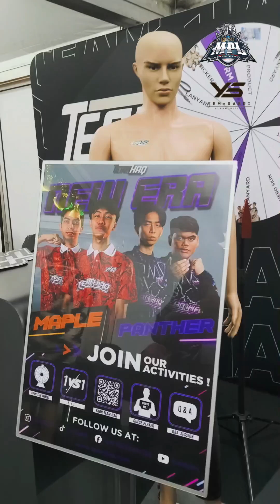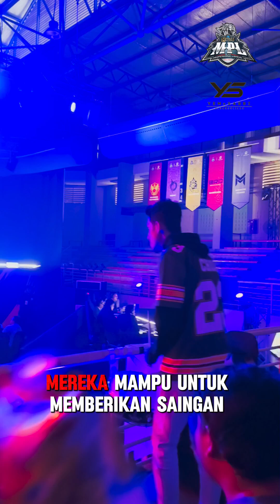MPL MALAYSIA 2024 | DASYAT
Mobile legends Malaysia 2024 padu dasyat